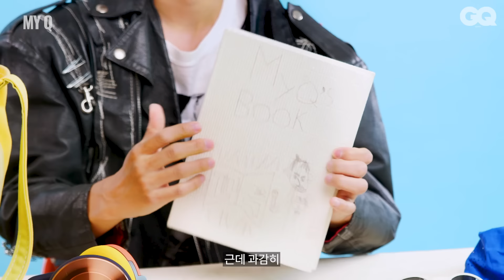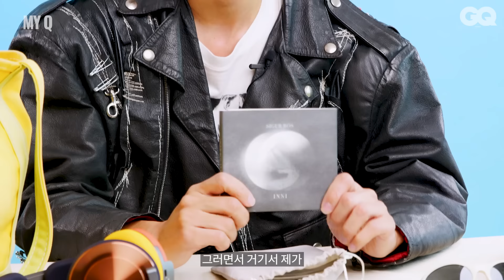마이큐에게 설득당해서 파산할 것 같습니다. 취향과 추억이 담긴 마이큐의 마이에센셜 (MY Q, 다이슨, 온트랙, 시규어 로스, 몰스킨, 라이카)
최근에 만난 따끈따끈한 신상 헤드폰 다이슨 온트랙 친구부터 러닝 라이프를 즐기는 마이큐의 생활 밀착형 아이템 친구들을 만났습니다. 듣다 보니 설득당해서 구매욕이 솟아오르는데요. 취향과 그의 기억들이 고스란히 담겨있습니다. 영상을 통해 마이큐의 추억들을 만나보세요.
EDITOR 박지윤
VIDEOGRAPHER 스튜디오 더미, 유희운